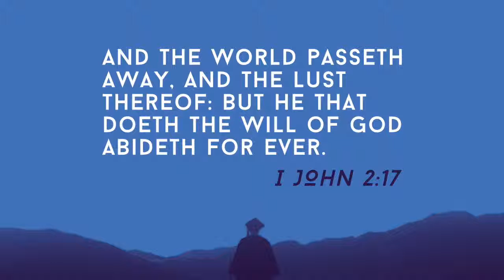Senior Night 2019 | Sunday, May 5th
Honoring the Class of 2019 at WBC

Congratulations to all our graduates!